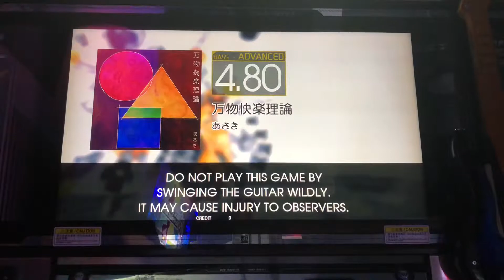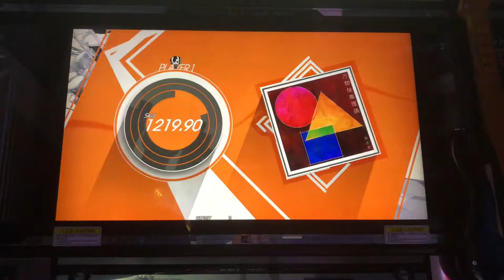Gitadora Exchain Guitarfreaks: 万物快楽理論 ADV BASS